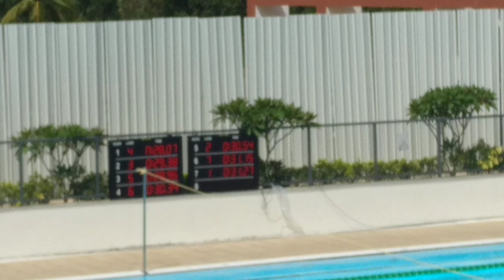Sandeep sejwal 50mts breast stroke asian games trails